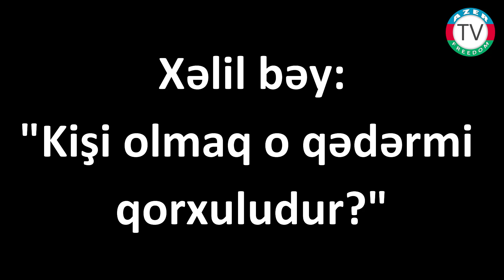21.12.21: Xəlil bəy: "Kişi olmaq o qədərmi qorxuludur?"